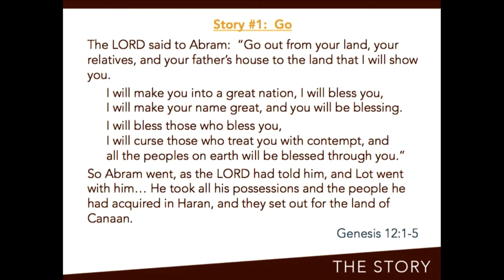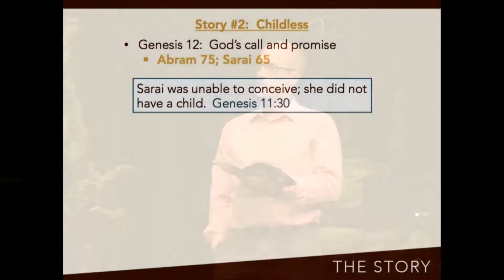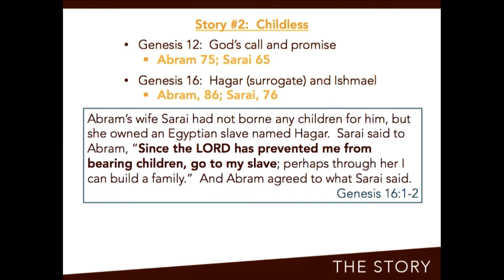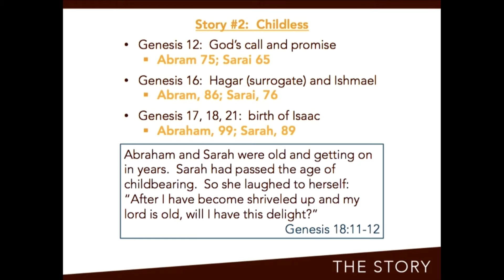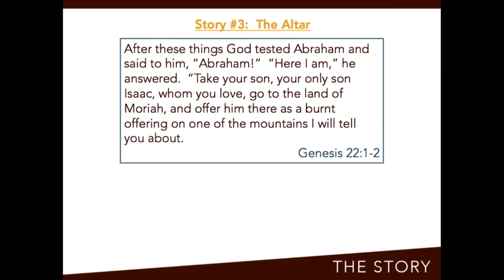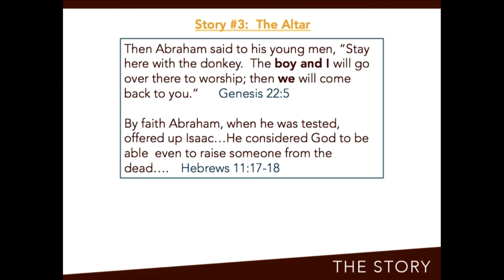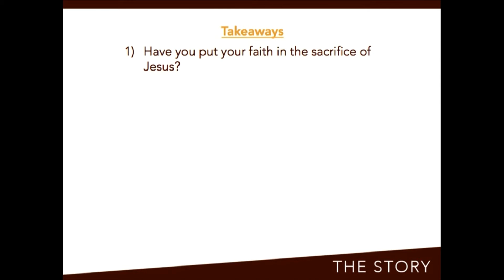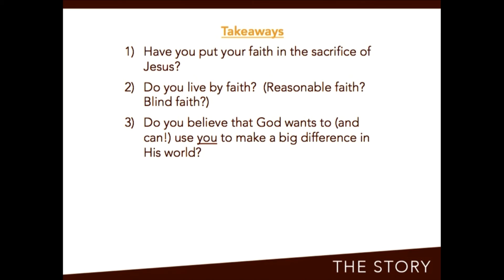The Story | Week 2 | September 18, 2016